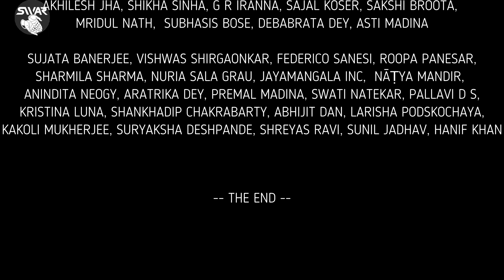Pravasi Bharatiya Sangeet & Nrittya Mahotsava 2021 by Swaranjali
Swaranjali Delhi
Presents
10th Pravasi Bharatiya Sangeet & Nrittya Mahotsava 2021
From 25th Feb onwards Virtual event @ Swaranjali YouTube Channel at@ 9 PM IST

Today's Artists are-
MS. PALLAVI DEGWEKAR SHAIKH, KATHAK USA.
"My dance journey began when my Guru Smt. Asha Tai Joglekar, accepted the then ten-year-old me as a student of Kathak. I have also trained under the maestro, Padma Vibhushan Pandit Birju Maharaj and have received coaching in rhythm and rhythmic cycles from the tabla maestro Taalyogi Pandit Suresh Talwalkar.".

​FOLLOWED BY

MS. PREMAL MADINA, ODISSI, RIGA,
Premal Madina is a master and performer of dance, teacher, choreographer, dance therapist  and psychologist. She has established the dance academy in Riga “Essence of Dance”. Practitioner of the Indian classical dance Odissi, Kathak and   Hatha Yoga and Osho Meditations , A few words about me and my path in the world of dance...
The Beginning-      I started dancing since a very young age and even then earned a little money with my creative expression. Later on I chose dance as my path in life, not a profession. I decided to take on studies in psychology and in 2004 I graduated with a degree in pedagogy and practitioner psychologist in the city of Shimkent (Kazakhstan). Meanwhile I kept evolving as a dancer.
Until 2004 I danced in an Indian cultural center in Chimkent, Kazakhstan under guidance of Primova Minatai Kenesovna, my first  Odissi teacher and that year I received a scholarship from the Department of Culture of India which brought me to New Delhi where I started exploring the Indian classical dance Odissi. That was where I started discovering myself and realizing my own path and role in this life.

Credits:-
PRACHEEN KALA KENDRA , CHANDIGARH
CASA DE LA INDIA , VALLADOLID SPAIN
GUNIJANKHANA HINDUSTANI MUSIC
SBDC , UK
PERFECT CREATIONS
MRIDULZ RSTRINGSTUDIO

Thankful to:-
SHOBHA KOSER, SHOBHA BROOTA, BHUTNATH DE, RASHMITA JHA, GUILLERMO RODRIGUEZ MARTIN, MITALI BANERJEE BHAWMIK, AKHILESH JHA , SHIKHA SINHA , G R IRANNA , SAJAL KOSER , SAKSHI BROOTA , MRIDUL NATH,  SUBHASIS BOSE , DEBABRATA DEY , ASTI MADINA, DEBRAJ DAS, SHILPA MITRA.RUPAK BORAH.

About Swaranjali -
Swaranjali (Regd.no S-47921,Registered under the Society Act, 1861 in December 2003, U/S 12A Income Tax Act 1961 Registration no- DEL - SR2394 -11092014, Donation Exemption Certificate U/S 80G under Income Tax act 1961.)  was founded by Subrata De in India to promote  all the genres of Hindustani Classical music in India and abroad.